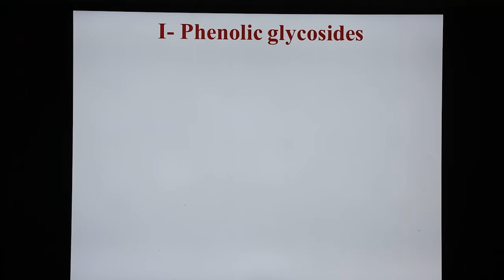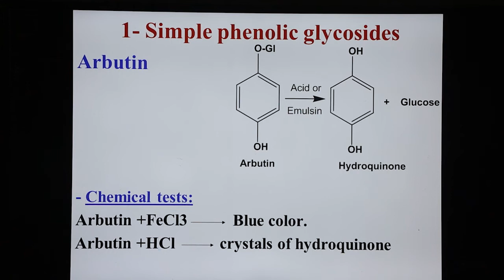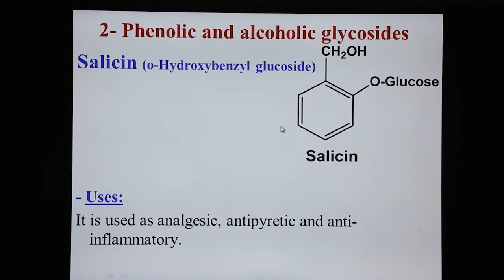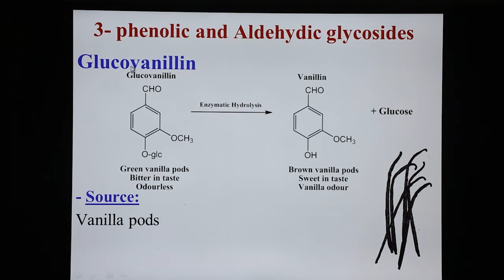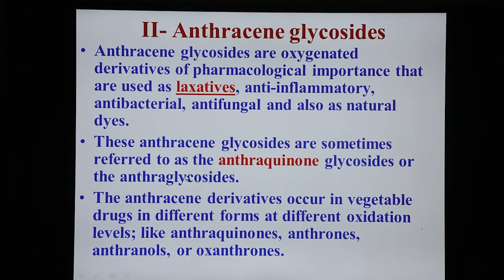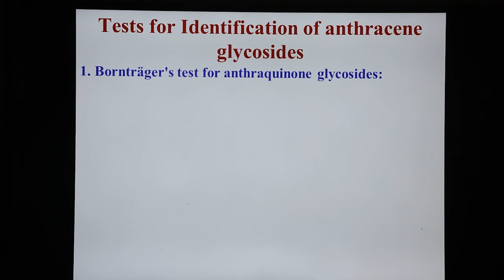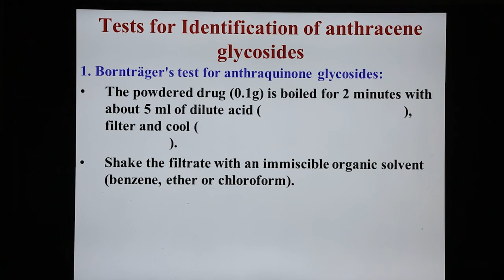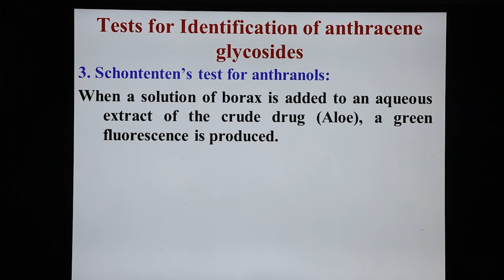كيمياء عقاقير سنة تانية صيدلة المحاضرة الثالتة